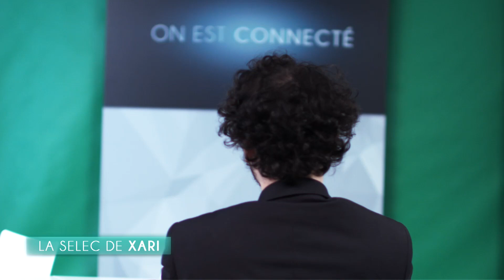La selec' de Xari #4 - On est connecté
Chronique de Xari dans l'émission On est connecté #8.
Je fais le récapitulatif de tous vos commentaires sur youtube et twitter !

Ps : Cette chronique est humoristique, il ne faut pas prendre pour soi les choses qui y sont dites !